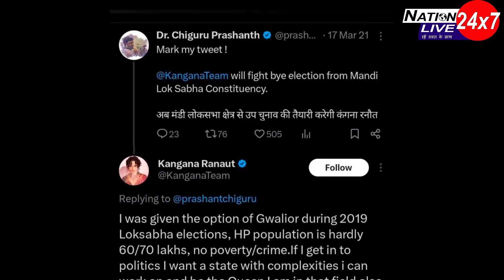कंगना रनौत का पुराना पोस्ट वायरल, लोकसभा चुनाव वाले बयान पर यूजर्स ने लगाई क्लास!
Kangana Ranaut Old Tweet Viral: बॉलीवुड एक्ट्रेस कंगना रनौत राजनीतिक पारी की शुरुआत करने जा रही हैं। वह हिमाचल प्रदेश की मंडी लोकसभा सीट से लोकसभा चुनाव लड़ेंगी। रविवार को बीजेपी की लिस्ट में उनका नाम शामिल था। हालांकि इस बीच कंगना रनौत अपने पुराने ट्वीट की वजह से घिरती नजर आ रही हैं। आइए आपको बताते हैं कि पूरा मामला क्या है और इस पोस्ट में ऐसा क्या था, जिसकी वजह से एक ओर उन्हें निशाने पर लिया जा रहा है, तो दूसरी ओर कुछ लोग उनका समर्थन करते दिखाई दे रहे हैं।